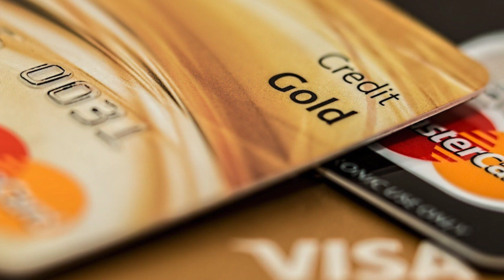What factors determine the cost of auto insurance?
Gallagher & Murphy Insurance Agency offers auto insurance, homeowner's insurance, life insurance, commercial insurance, and more!
We represent over 12 different insurance carriers so we can match the best combination of coverage and price for each of our clients. We will only represent the best insurance companies in the industry, so you can be assured that your claim will be handled efficiently and promptly.